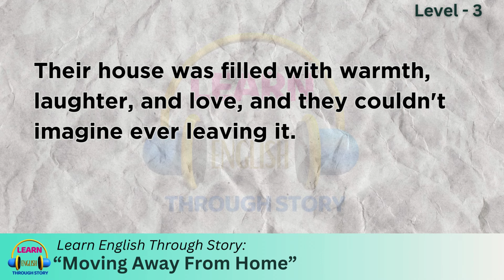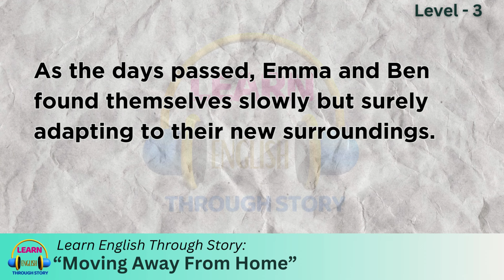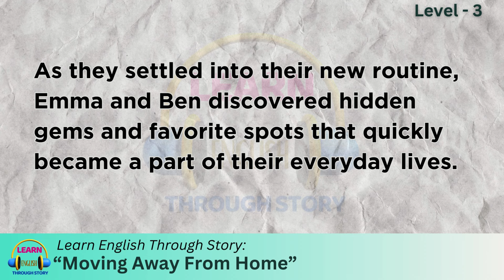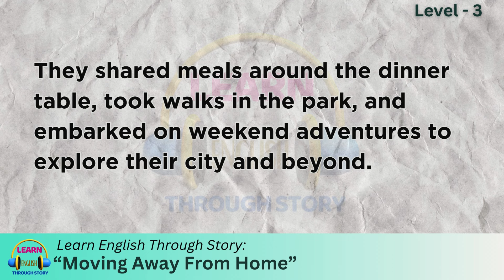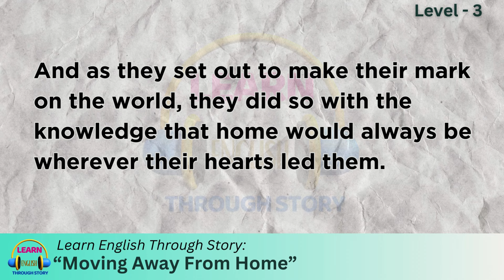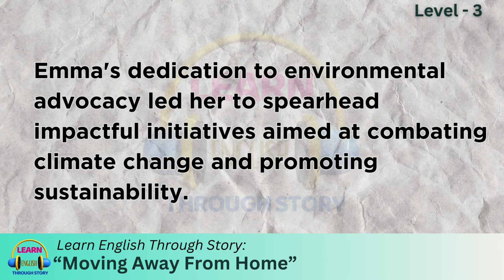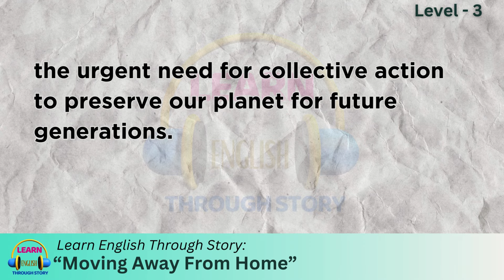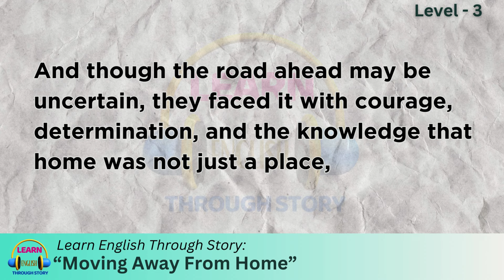Learn English Through Story | English Story: Moving Away From Home | Basic LEVEL 3.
"Learn English Through Story | Moving Away From Home | Basic LEVEL 3"

📚 Dive into the immersive world of language learning with our captivating story, "Moving Away From Home," tailored for Basic LEVEL 3 learners. Join us on an emotional journey filled with growth, challenges, and self-discovery.

🏠 Follow the protagonist as they navigate the bittersweet experience of leaving home and forging a new path in an unfamiliar place. Encounter relatable situations, complex emotions, and valuable life lessons that resonate with learners of all backgrounds.

🌟 Explore advanced vocabulary, idiomatic expressions, and cultural nuances embedded within the narrative, designed to elevate your English proficiency to new heights. Each chapter of "Moving Away From Home" offers a unique opportunity for linguistic growth and personal reflection.

Let "Moving Away From Home" inspire and motivate you as you strive for fluency in English. LearnEnglish Storytelling LanguageLearning Level3 BedtimeStories 📖🗣️